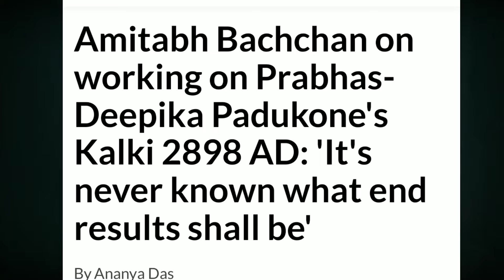KALKI 2898 AD - Official Update | North America Dhamaka 🔥 | Why Deepika not Promote KALKI 2898 AD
Agar Aap Ek Filmy Lover Ho To  Humare Is Channel Se Jud Jaiye.